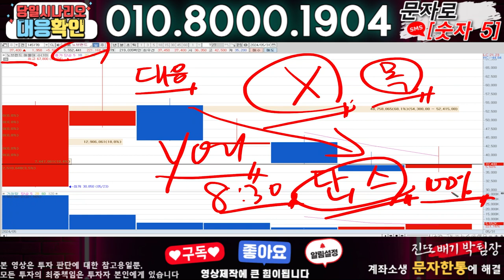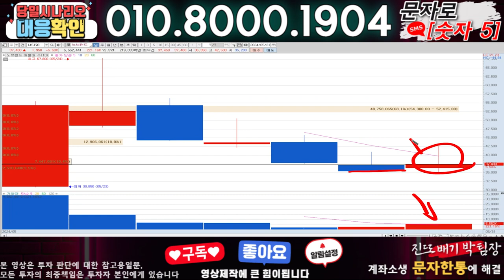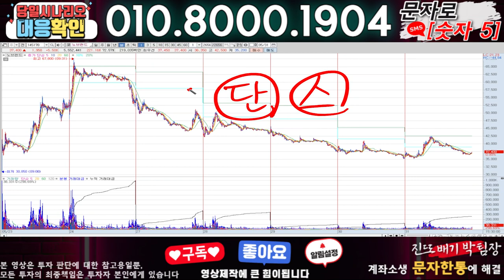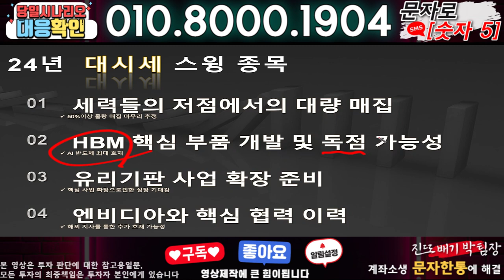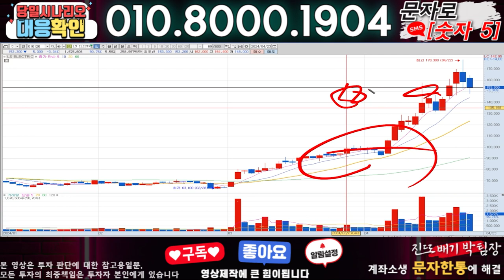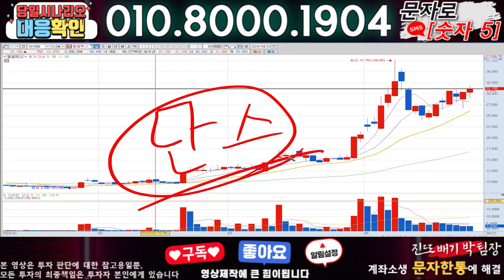노브랜드 ) 3분전 기습속보-공식입장발표!! 무슨일인가?